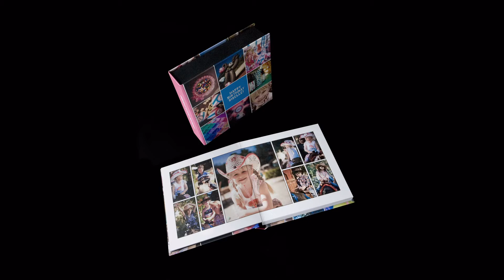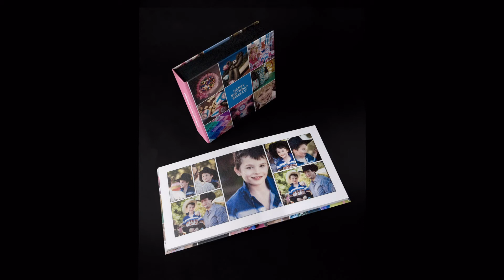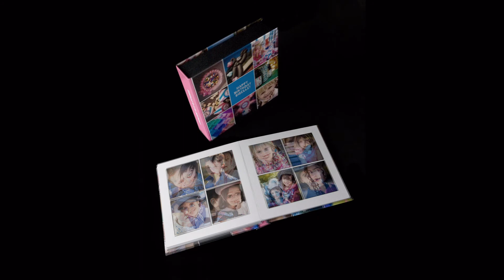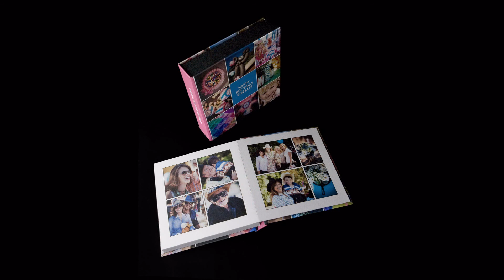Custom Album Design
A slideshow of photos of an album design by gillian crane, professional photographer in laguna beach, california